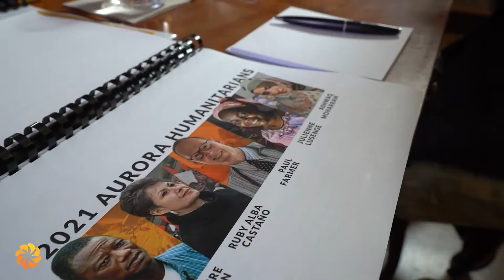2021 Aurora Prize Events in Venice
On October 9, the Aurora main events of the AuroraPrize weekend took place on the San Lazzaro Island, the headquarters of the Mekhitarist Congregation and one of the world’s most prominent centers of Armenian culture and Armenian studies. Watch the video to get a glimpse of the 2021 AuroraPrize Ceremony and accompanying events in Venice, Italy.